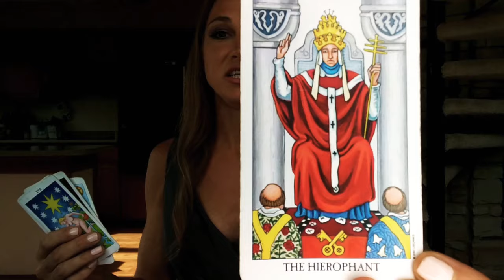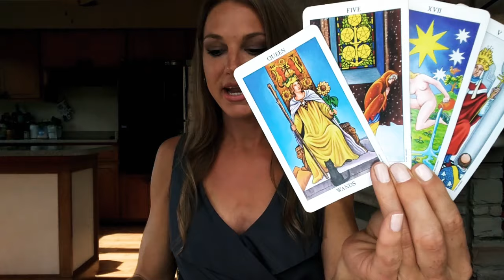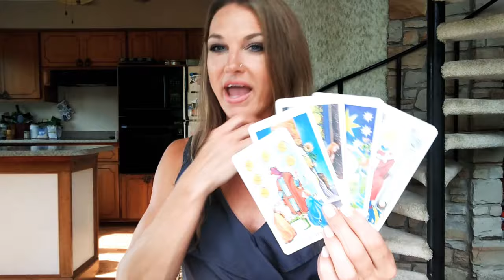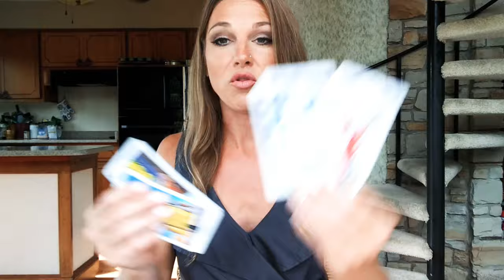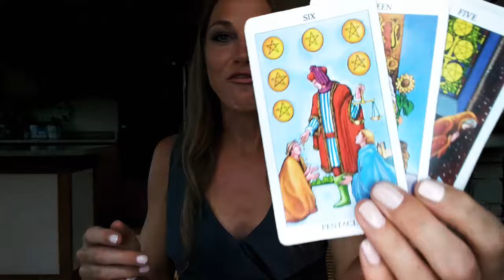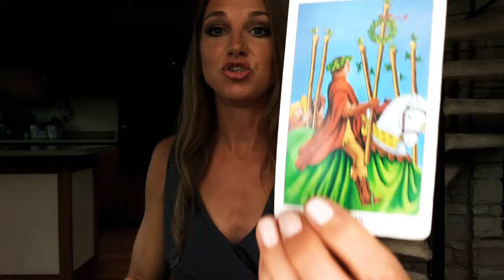Today's Astrology & Tarot - 9 5 22 - VENUS ENTERS VIRGO, Venus/Mercury MUTUAL RECEPTION & Black Moon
Bitcoin: bc1qc35lzwenhe9780mxu0764t4s270hn6uwh37rms